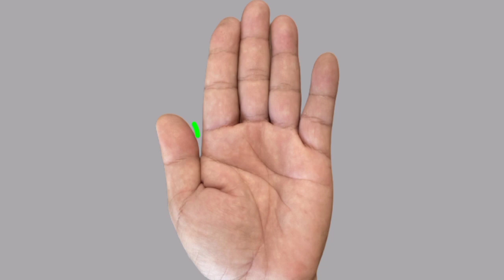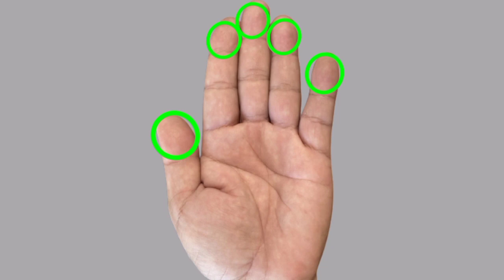Xem Chỉ Tay ZaLo 0347185898 Ý Nghĩa Người Có Hoa Tay, Xem Chỉ Tay ZaLo 0347185898